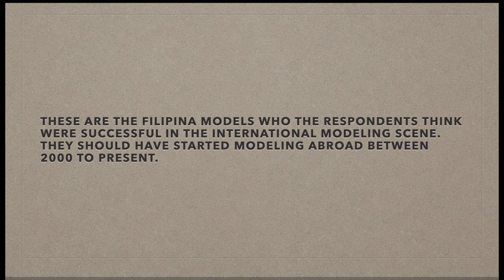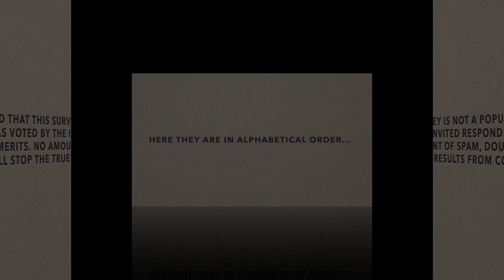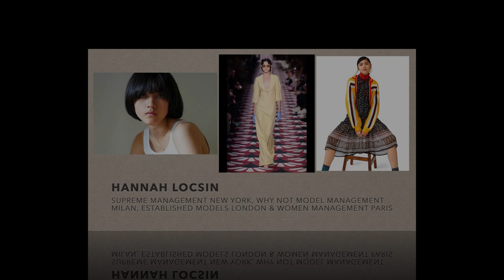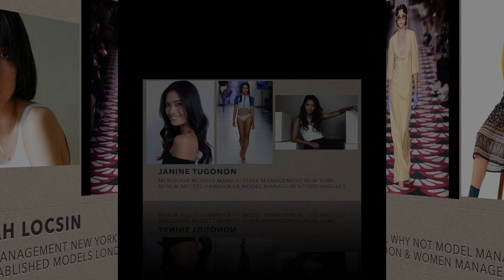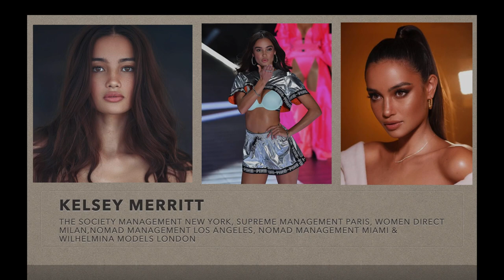10 Successful Filipina Models in the International Fashion Scene Between 2000 to Present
As per survey from Philippine fashion insiders (legitimate votes only), these are the 10 Filipina models who have become successful in the international fashion scene. They did the international circuit between 2000 to present.

After vetting out the spam, duplicate and spurious votes, here they are.